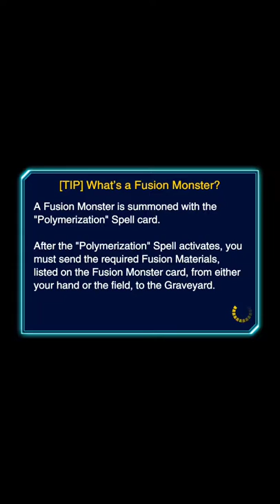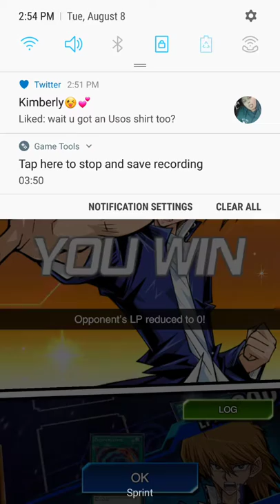JOEY VS. WEEVIL (GUY KINDA PLAYED LIKE A NOOB)